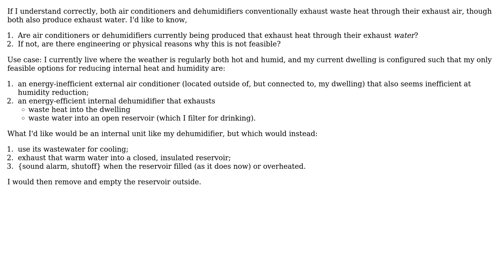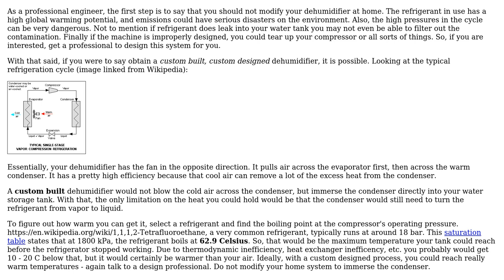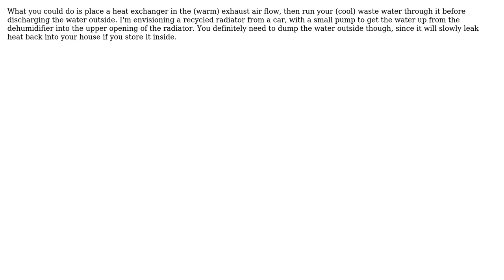Engineering: Can air conditioners/dehumidifiers exhaust their waste heat in their exhaust water?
With thanks & praise to God, and with thanks to the many people who have made this project possible! | Content (except music & images) licensed under CC BY-SA | Music | Images & others | With thanks to user TomRoche user Olin Lathrop user Mark user idkfa user Carlton user Air and the Stack Exchange Network Trademarks are property of their respective owners. You are responsible for your own actions.